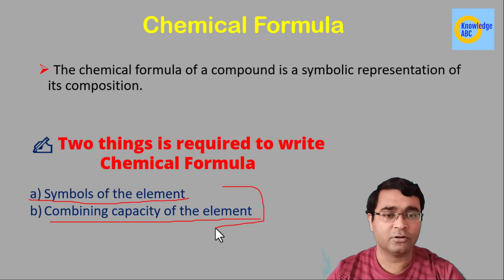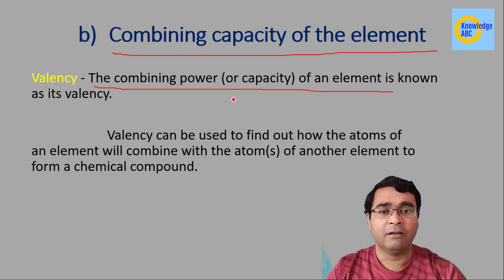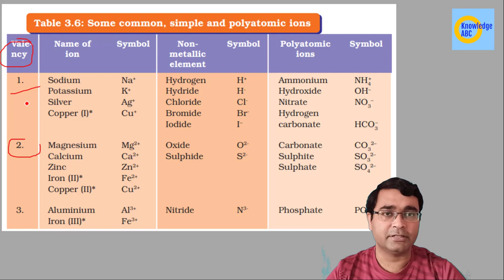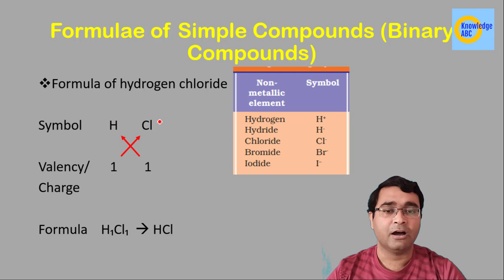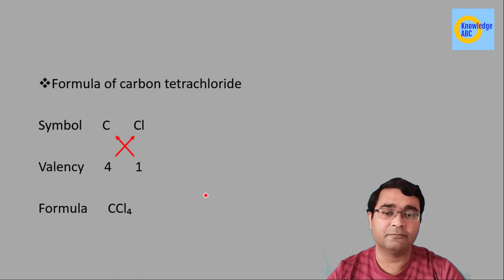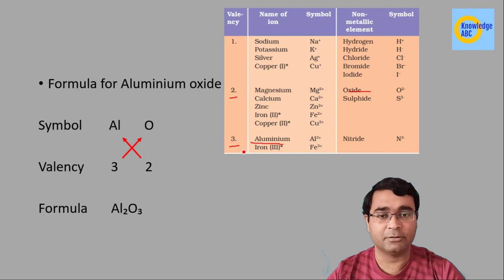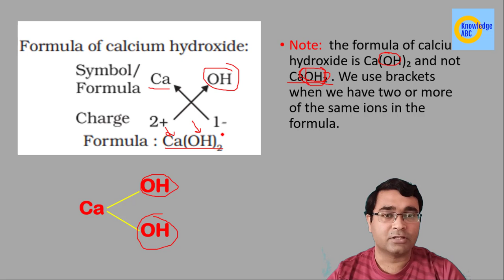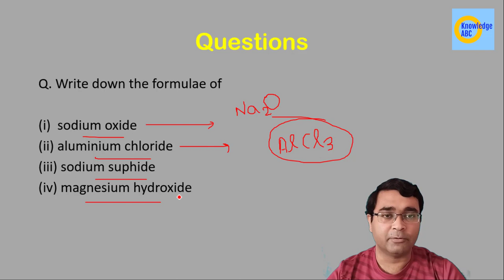C3P8 | How To Write Chemical Formula | Class 9 Science | Atoms and Molecules | Chapter 3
In this video Nikhil Anand explains the topic How To Write Chemical Formula. This is very important topic in CBSE Class 9 Science.

Chemical formula,
chemical formula kaise likhe,
chemical formula kaise likha jata hai,
chemistry ka formula,
atoms and molecules chapter 3,
valency,
chemistry,
chemistry class 9,
formula of ionic compound,
Rules For Writing a Chemical Formula,
NaCl.